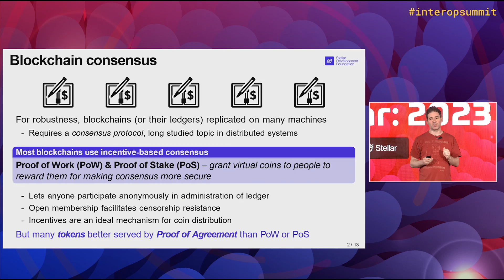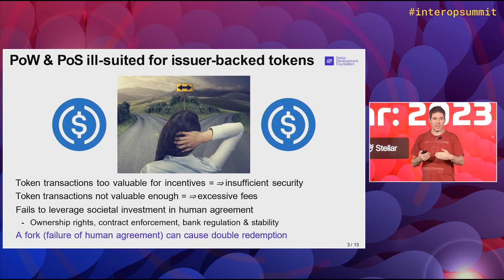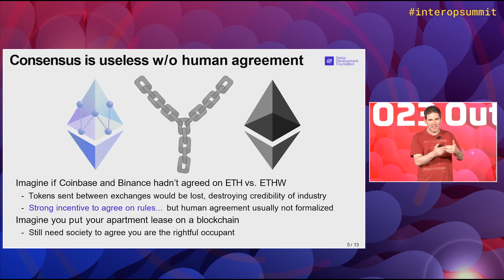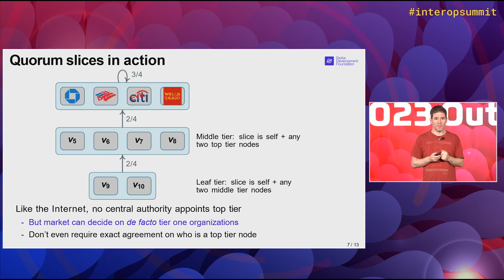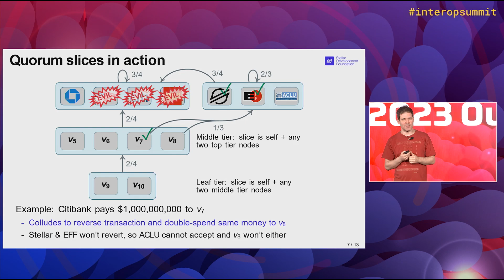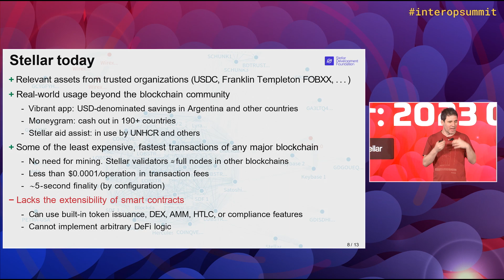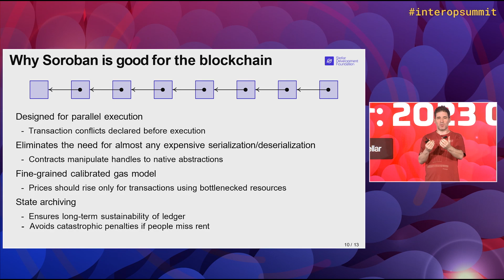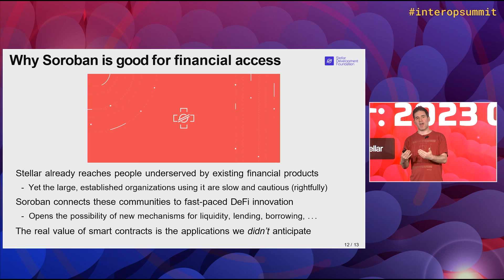Stellar: 2023 Outlook | David Mazières Keynote at Interop Summit 2023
Blockchain assets can be duplicated and forked. Real-world assets such as fiat currency, equities, real estate, and carbon credits cannot. In this talk from David Mazières, hear why Proof of Agreement, Stellar’s unique approach to consensus, and Soroban, Stellar's new programming language, are the ideal combination for bringing real-world assets into the world of DeFi.

Speaker:
David Mazières, Co-Founder and Chief Scientist at Stellar Development Foundation